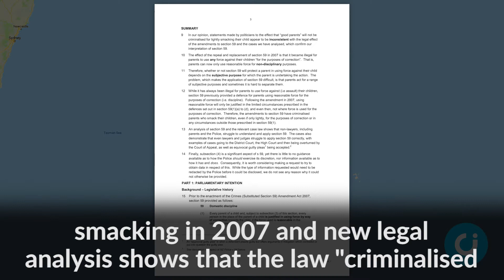Campaigners urge: ‘Wake up Wales’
Welsh politicians must heed a warning from New Zealand that banning smacking will criminalise parents, campaigners say.